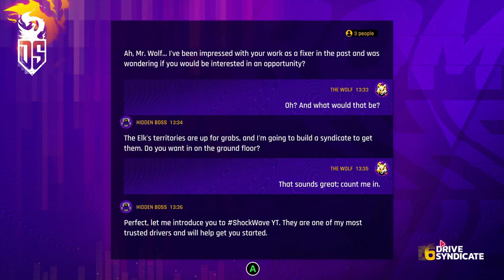DS6 | New Drive Syndicate First Impression | Bugatti Bolide | Asphalt9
lets hope this DS worth playing :)